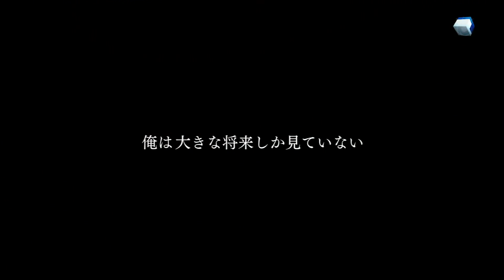Keisuke Honda || All Goals 2011-2012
7 Goals
本田圭佑 CSKA Moscow  ЦСКА Москва